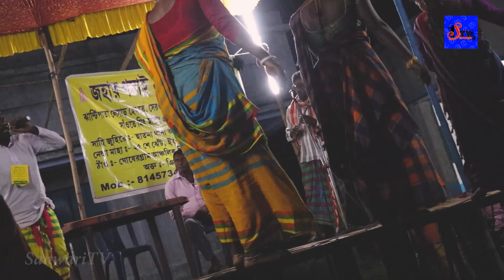traditional# stage programme, khorbona, chaatna ,re , jhanti pata lesarhet te saal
bagan  basire ,  sereng rasika  , karam guru somnath baskey , saote  karam guru  sikar bijli, # mankaraj# babu lakhindar , babu kaleswar,// madariya  kin- bisheswar  saren,  mahadeb murmu//
 sanwaritv new # santali hit traditional#

# traditional  lagre #  charka  #

camrera  mai  #  rangkini #

enech maiko  -  bili orchestra  , tanhareta rahajharna orchestra, ar  somnath ren karam enech  nachaniyako

editing # Mr midun #

producer  #  sagun hansda#

lagre song # charka # mankaraj # sanwaritv new traditional #
# santali old song # santali new #